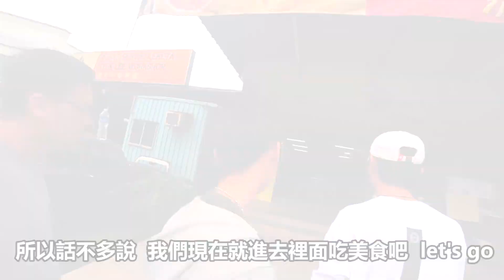【快速大胃王】十块钱食物挑戰！泰国餐原来那么便宜！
Siam Siam Mee泰国餐地址：
9C，Jalan Loo Hong Joo
Kampung Baru Pandan
81100 Johor Bahru

劇情綱要：
大家好，我是Yugi，歡迎收看創愛世界。
今天我們來挑戰快速大胃王十块钱食物挑战！
泰国餐原来那么便宜！
大家，快點擊影片來看看吧